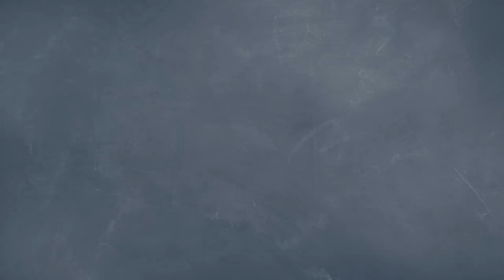The Truth About College - Kelly Crawford, Part 3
What does real education look like? How has today’s traditional school model strayed from the heart of true education, and what can we do as homeschooling parents to avoid these traditional schooling traps?

Former public school teacher, Kelly Crawford, author of When Motherhood Feels Too Hard and Think Outside the Classroom, joins Yvette Hampton to talk about the difference between “School" and "Education.”

In this interview Kelly discusses the following topics:

• How to take the stress out of homeschooling
• How parents can deprogram from the way they think school should look in order to have more freedom and less stress in homeschooling
• The natural ability children have to learn on their own
• How intelligence takes many forms, and why we can trust our children to navigate through the learning process.
• Why test scores are a bad indication of intelligence
• Why the college degree path is overrated and my just be a trap
• What homeschooling parents fear most and what causes them the most stress?

Think Outside the Classroom: A Practical Approach to Relaxed Homeschooling: A closer look at what an education really is and how to implement it in a relaxed, homeschooling style, by Kelly Crawford.

Devotions, Advice & Renewal for When Motherhood Feels Too Hard, by Kelly Crawford

Borrowed Future: How Student Loans are Killing the American Dream (documentary)

God's Heart Toward Children: And the Profound Effect it Has On Us, by Kelly Crawford

10 Secrets to Raising Happier Kids, by Kelly Crawford